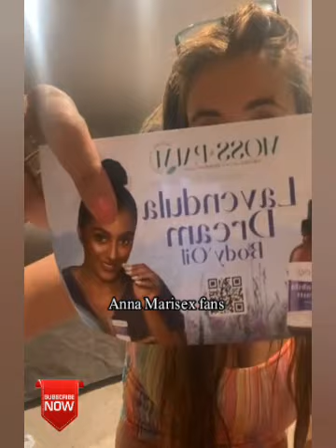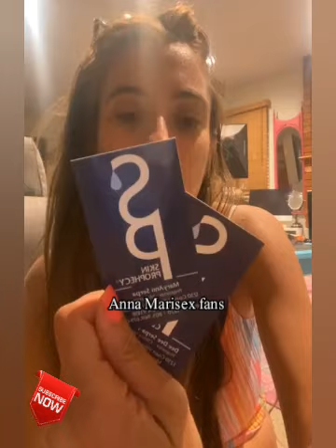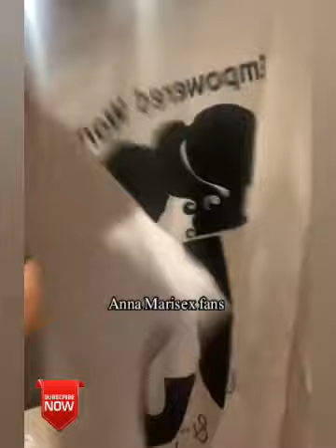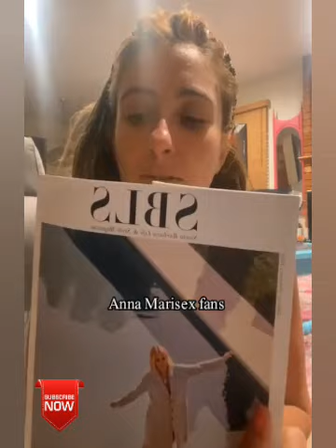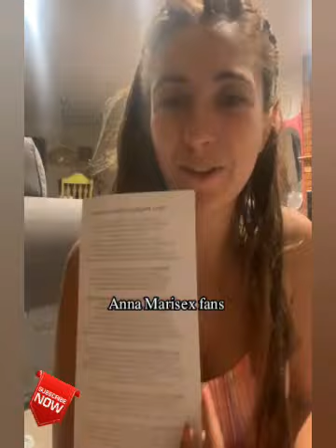Unboxing gifts from the universe Lauren Francesca